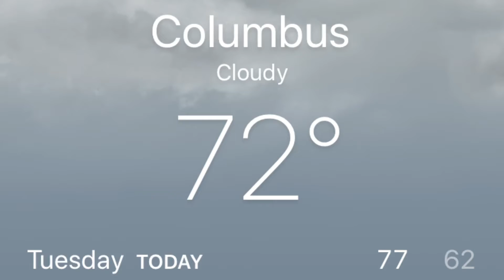Railfanning at Old E. Cooke Rd 8.27.19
Weather snap shot is back just for my buddy , Mark.   Ha ha M&M Rails.

7:39 PM Southbound
NS 9511 - GE D9-44CW
NS 3645 - GE ET44AC
NS 7532 - GE ES44DC

8:03 PM Southbound
NS 8065 - GE ES44AC
NS 9012 - GE D9-44CW